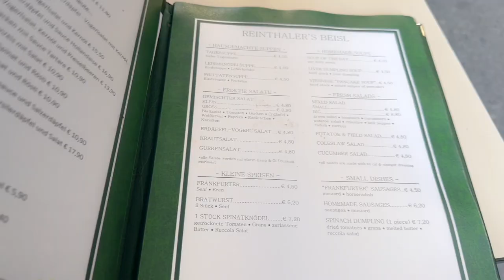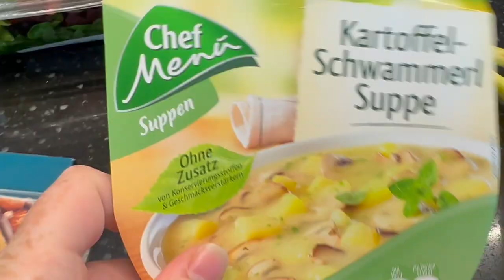What to do in Vienna for 3 Days | Schoenbrunn Palace garden, Classical Music, Rooftop bars & more!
My Adventures in Vienna.
I explore Sky Bar with the view of St Stephen's Cathedral, hike up to the viewpoint in the Schoenbrunn Palace gardens, watch a "Sound of Vienna" Classical Music show with the best of Mozart and Straus and meet interesting people along the way! Enjoy!

About Casey Kerrigan:
Welcome to the official Casey Kerrigan YouTube channel! On this channel, you’ll find a variety of lifestyle and travel videos including backpacking videos, q&as, singing and more!
For instant updates, follow on social media accounts.

Equipment in video:
Filmed on: iPhone 14 Pro and Go Pro Hero 7